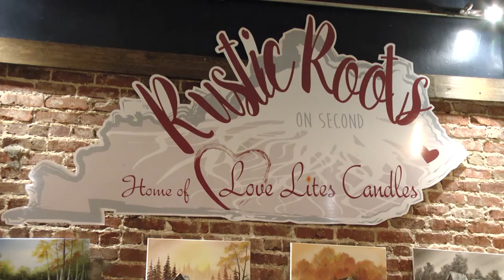Art workshops at Rustic Roots on Second